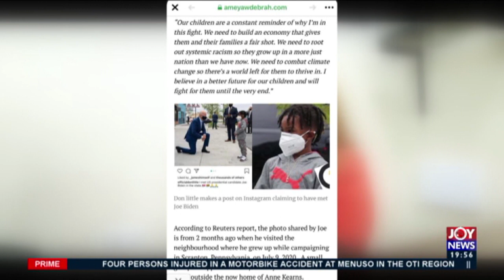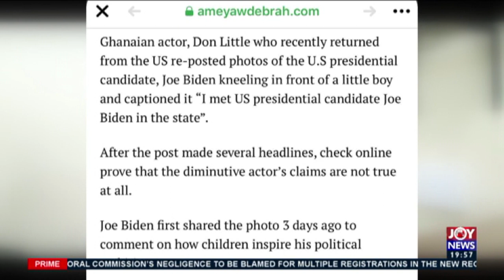Don Little Lied About Being Picture With Joe Biden - Joy Showbiz Prime (18-9-20)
Don Little Lied About Being Picture With Joe Biden